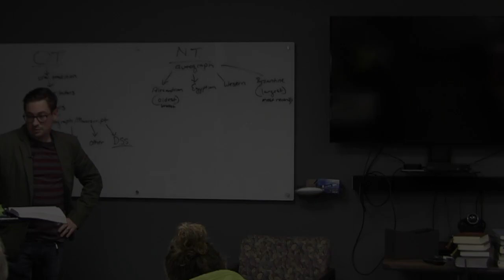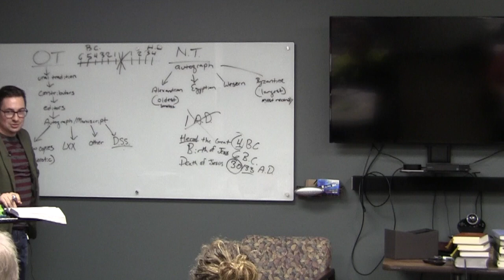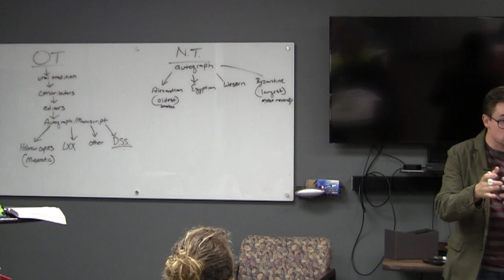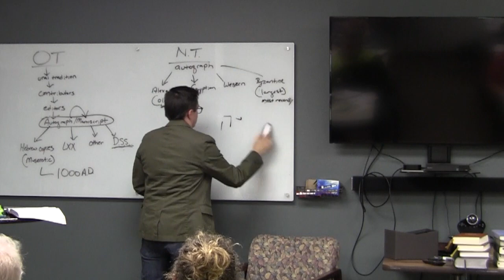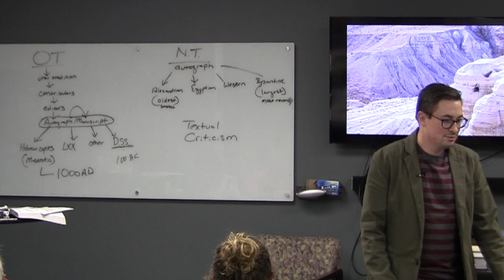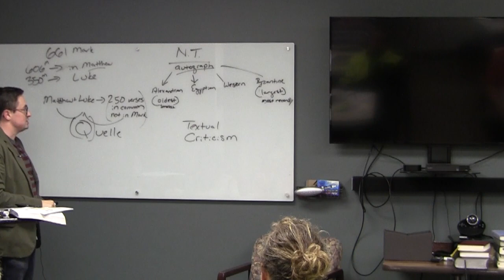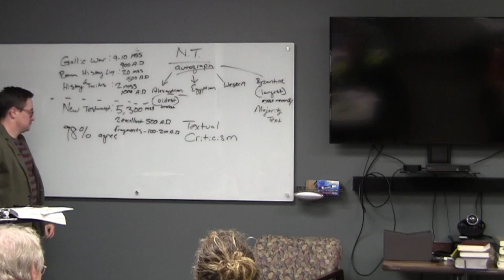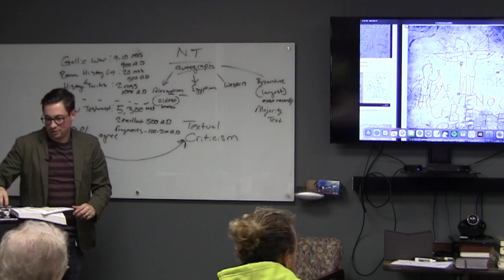How to Use Your Bible - Week 3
Intertestamental History finished; textual history and criticism.